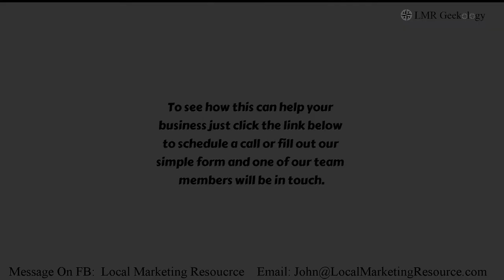Personal Injury Attorney Lead Sniper LMR Geekology Muskegon MI 49445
Never Seen Before In Local Marketing... New Technology...
100% Legal...

Imagine getting local people to see your ads when they need your services, even without the expense of Adwords.

Targeting people (Emergency Room For Example, not the entire hospital) who will be needing your services has never been this advanced.

Multiple ER Rooms can be targeted as well or the entire hospital.

Example 2: We work with auto dealers and pinpoint the parking lots only of the competition, because buyers don't make snap decisions and we can re-target the ads to the competitions customers.

This is much like the ER Room, they will be needing services and you will be in their minds first.

When a person walks into the ER, we tag their phone, follow them for as long as we like with your ad on all devices like mobile, laptop, desktop and tablets. (cross platform marketing just from tagging their mobile phone)

We simply collect data and distribute your information automatically to the people who visited the location.

There is no email sign up, name to submit, they simply walk in and they will start to see your ads the next day.

The ads show up on their mobile, desktop, laptop and even tablets, at home and even at work.

Would you want your competition showing ads to your potential customers?

It's 100% LEGAL! Your competitors do not have this technology, it has never been avail and we are bringing it to the market.

We can legally steal customers from the competition.

This system has never been seen in local marketing until now and is a hyper mobile targeting conquesting system. Think sniper focused, not a hand grenade.

Local Marketing Resource in Muskegon MI 49445 , has pinpoint accuracy with intelligent retargeting to connect all the dots between cross platform marketing on all their devices.

Your ads appear as banner ads on rich sites like FB, Rolling Stone, ESPN, CNN and aligned with over 180,000 different sites to display ads.

With this large coverage of sites for ads to display, it's very unlikely someone with a mobile phone won't see your ad.

Do Not Wait Or Your  Competitors Will Be Using This & Will Not Be Avail To You.

The only way to compete is to join the system before your competitors do.

Visual Marketing Strategies through foundational SEO, social marketing engagement, Animated Whiteboard and Explainer Videos, Custom Phone Apps, All tailored to your local business.